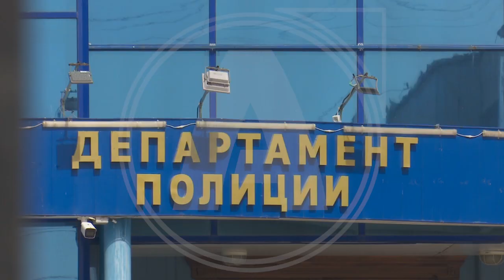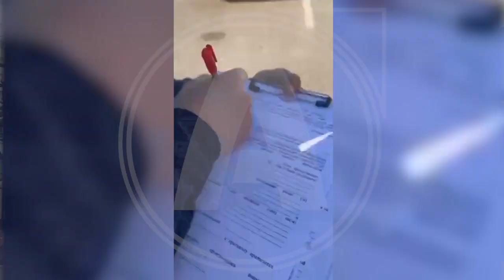Вымогателя задержали в Костанае